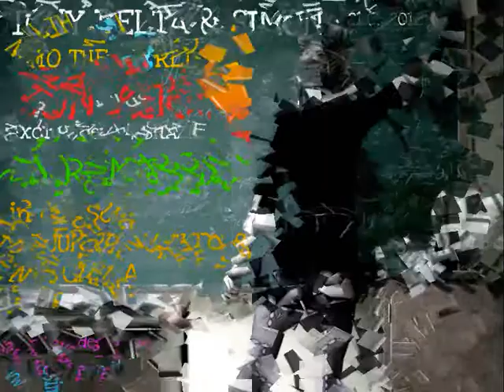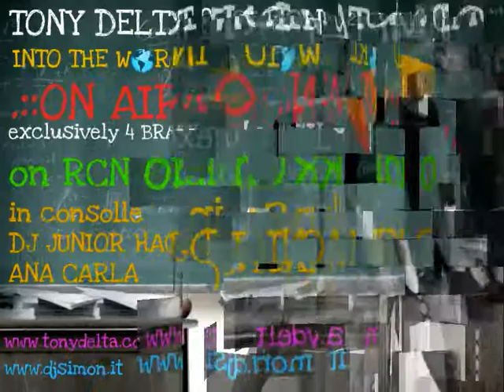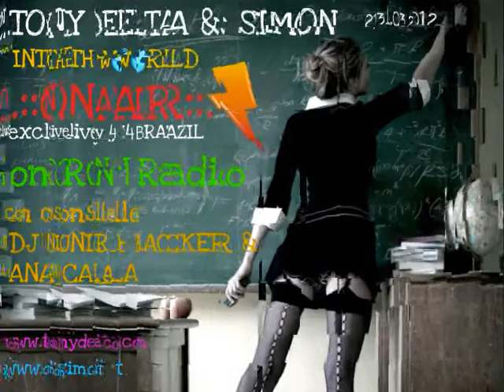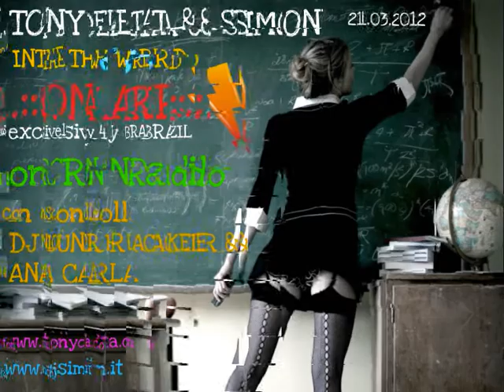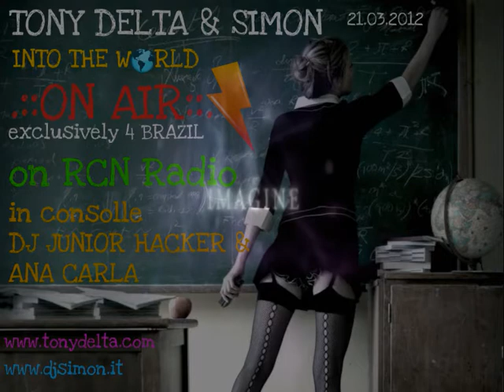TONY DELTA & SIMON - INTO THE WORLD (IN BRAZIL) 21.03.2012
EXCLUSIVELY FOR BRAZIL
ON AIR ON RCN IN BRAZIL
IN CONSOLLE DJ JUNIOR HACKER & ANA CARLA